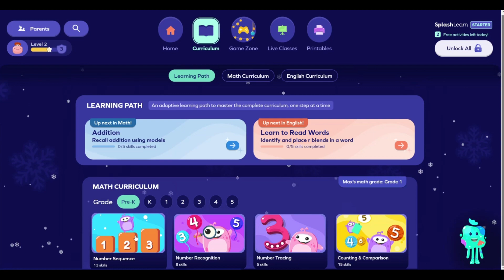SPLASH LEARN - Learning Video- Numbers Sequence up to 20